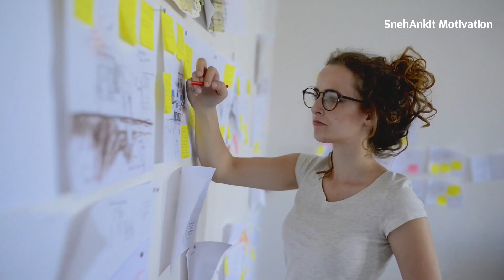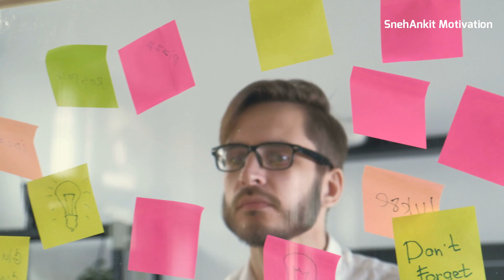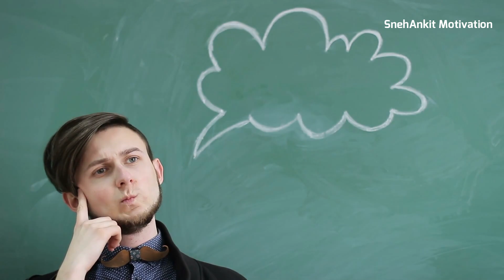पुर्णपणे बदलून जाल 🔥 Understand this one thing to be successful and achieve what you want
It is very important to be determined & commitment to achieve every dream you set for success in life. So decide for yourself that no matter what happens, I will continue to achieve my goals. No matter how hard I try to study, I will do it without stopping.
Today's Marathi Inspirational Speech of Snehankit Motivation will inspire you to be successful in life.

आयुष्यात यशस्वी होण्यासाठी तुमचे ठरवलेले प्रत्येक स्वप्न प्राप्त करण्यासाठी निश्चय करणे खूप महत्त्वाचे असतं. म्हणून स्वतःशी निश्चय करा की काहीही झालं तरी मी माझे ध्येय प्राप्त करूनच राहील. त्यासाठी मला कितीही मेहनत करावी लागली कितीही अभ्यास करावा लागला तरी मी तो शेवट पर्यंत न थांबता करेल.
स्नेहांकित मोटिवेशन चे आजचे हे इन्स्पिरेशनल स्पिच तुम्हाला आयुष्यात यशस्वी बनवण्यासाठी खूप प्रेरणा देईल.